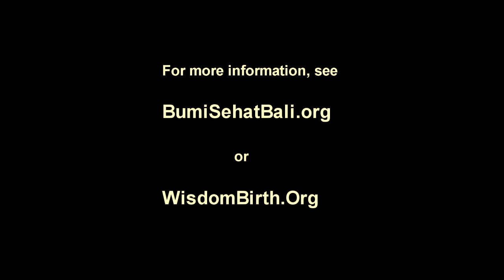Robin Lim On "Finding the Hero Inside Yourself"